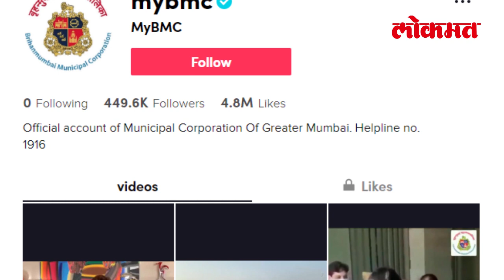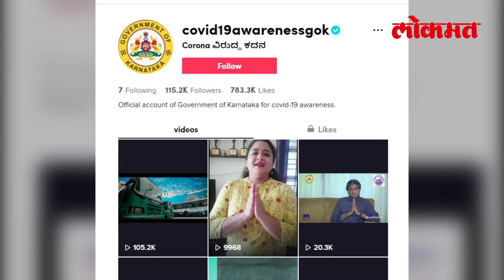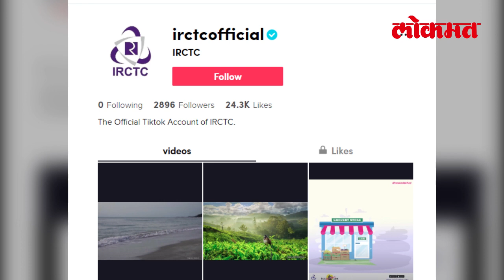TikTok अकाऊंटवरुन मोदी सरकारची शहिदांना श्रद्धांजली! | Modi Sarkar | Boycott Chinese Products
लडाख सीमेवरील गलवान खोऱ्यात झालेल्या हिंसक झटापटीत शहीद झालेल्या जवानांना मोदी सरकारनं श्रध्दांजली वाहिली. मात्र धक्कादायक बाब म्हणजे श्रद्धांजली चक्क चिनी अँप टिक टॉक वरून वाहण्यात अलिये. एकीकडे भारत चीन सीमेवर 20 जवान शहीद झाल्यामुळे भारतीयांच्या मनात चीनविरोधात संताप उमटत आहे. # बॉयकॉट चायनीज प्रॉडक्ट ही मागणी जोर धरत आहे. सरकारनं सुध्दा चिनी कंपन्यांना दिलेले कंत्राट रद्द करायला सुरुवात केलीय.